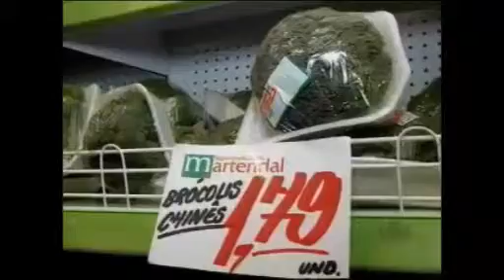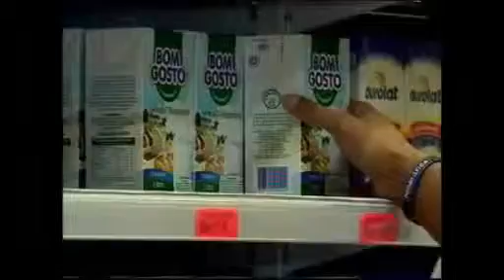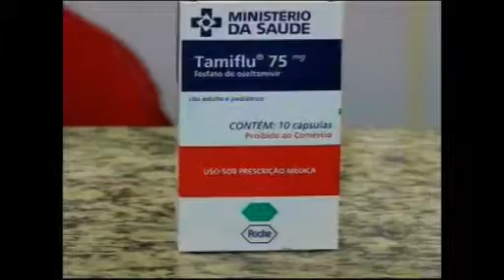Band Cidade - 30/07/2013 Bloco 3